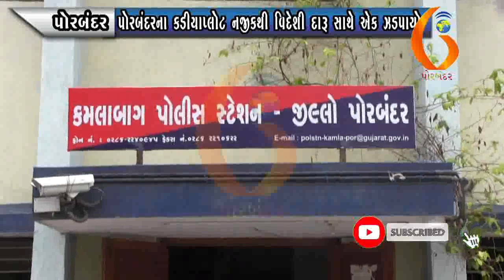PORBANDAR પોરબંદરના કડીયાપ્લોટ નજીકથી વિદેશી દારૂ સાથે એક ઝડપાયો 04 01 2021